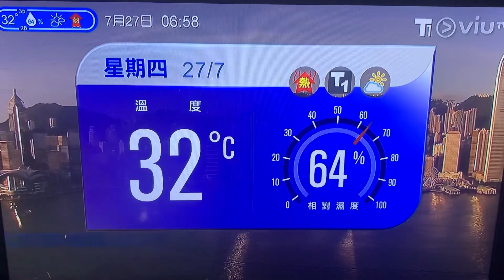VIU NOW 早晨新聞天氣報告